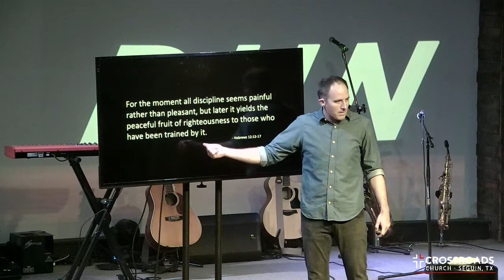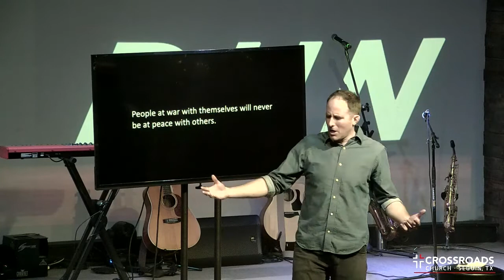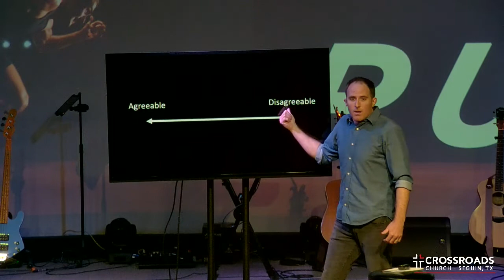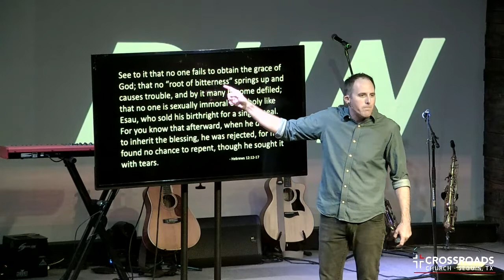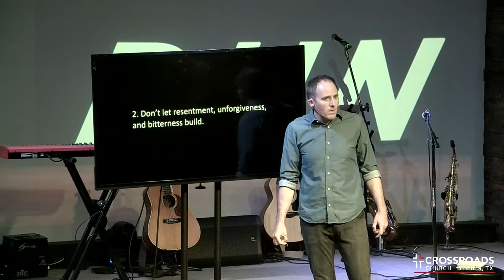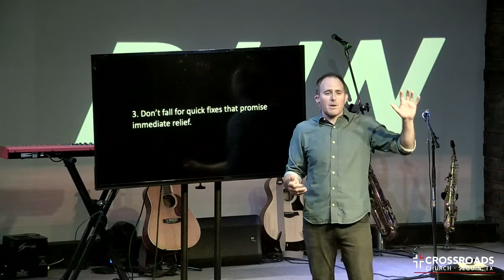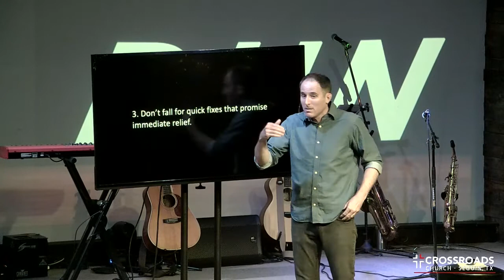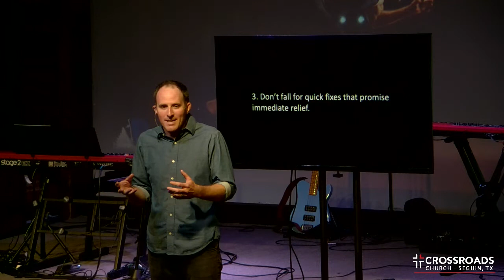Run - Week 5 | Run for the Long Haul | Joel Malm | Crossroads Church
Run: Week 5

Run for the Long Haul

Hebrews 12:12-17

Therefore lift your drooping hands and strengthen your weak
knees, and make straight paths for your feet, so that what is lame
may not be put out of joint but rather be healed. Strive for peace
with everyone, and for the holiness without which no one will see the
Lord. See to it that no one fails to obtain the grace of God; that
no “root of bitterness” springs up and causes trouble, and by it many
become defiled; that no one is sexually immoral or unholy like Esau, who
sold his birthright for a single meal. For you know that afterward,
when he desired to inherit the blessing, he was rejected, for he found no
chance to repent, though he sought it with tears.                                                          - Hebrews
12:12-17

3 Keys to Staying Strong for the Long Haul:

1. Fight for peace in a God-honoring way

 -- When a fight is necessary – use
minimum necessary force.

2. Don’t let resentment, unforgiveness, and bitterness

build

3. Don’t fall for quick fixes that promise immediate

relief.
    He sold his rights for a quick
fix. Yeah, yeah whatever, just give me what I want right now.